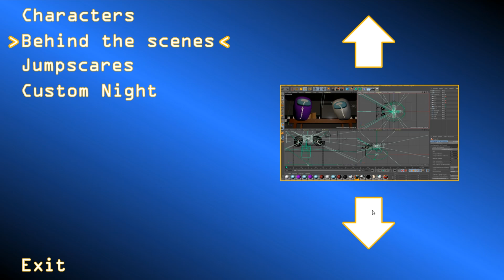FIVE NIGHTS AT AMONG US | NIGHTS 5, 6 AND THE EXTRAS | NOCHES 5, 6 Y LOS EXTRAS | FNAF FAN GAME